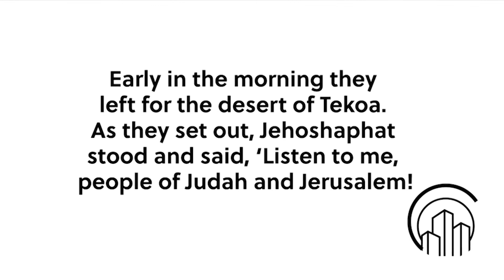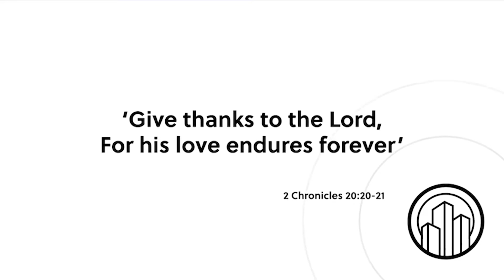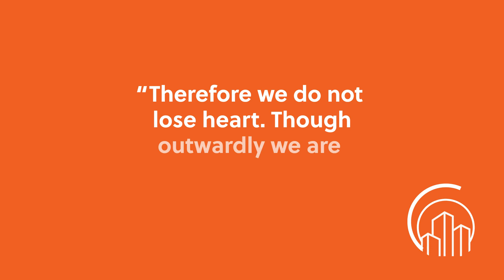Wake up With Hope for December 02, 2021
You won’t want to miss this Wake up With Hope episode; why? Because we prepare a “positive morning starter.” We will have Dr. Nerida McKibben sharing her health tips; Roy Ice from Faith for Today will encourage you with a message he prepared specially for you; and more.